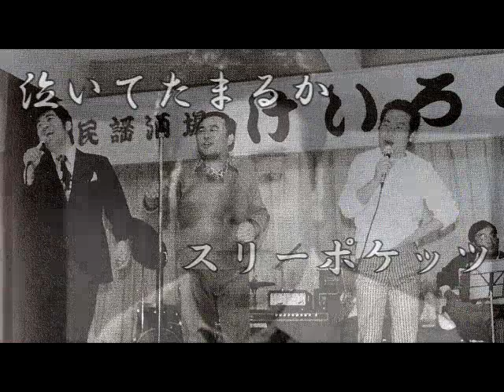渥美清を歩く 時は人を待たず オープニング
俳優・渥美清が住んでいた街、行った場所をクローズアップするシリーズ。オープニング部分です。是非ご覧下さい。